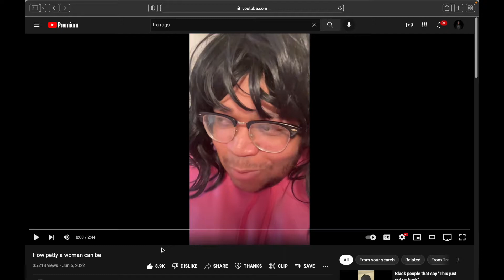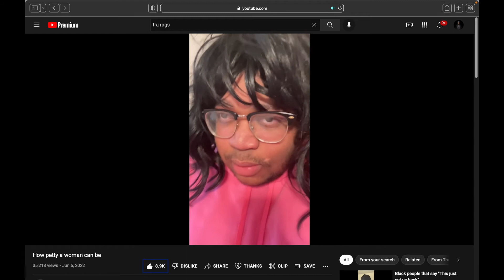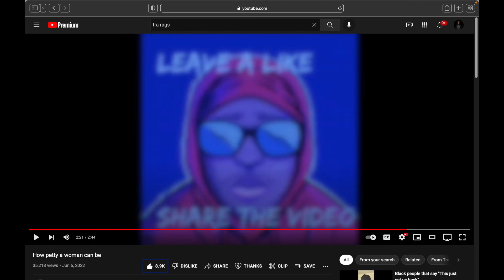1,000 people.. | Tra rags - How petty a woman can be REACTION